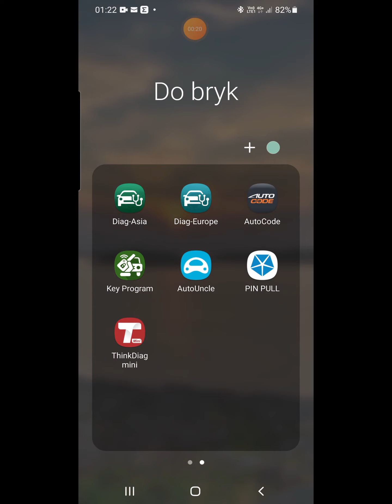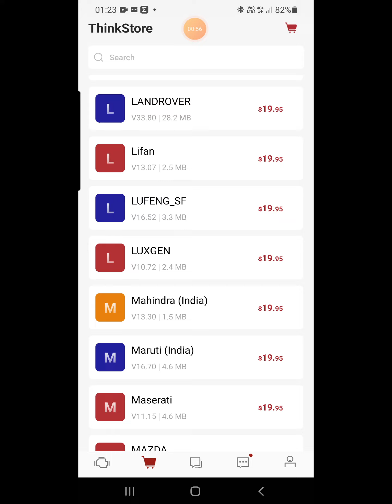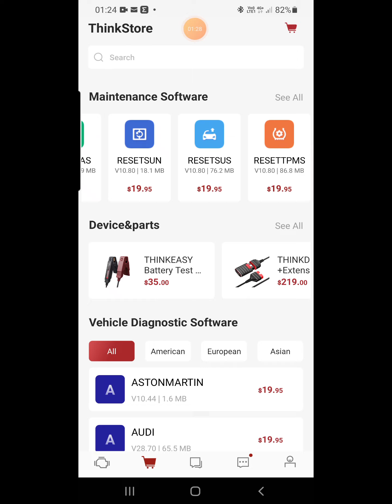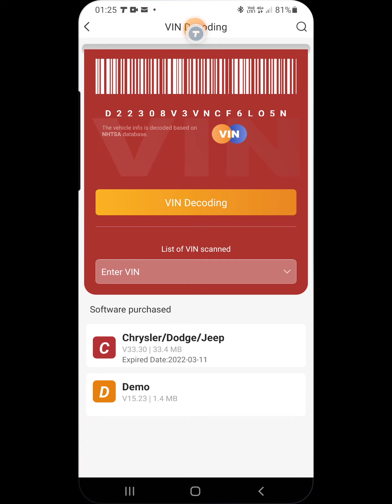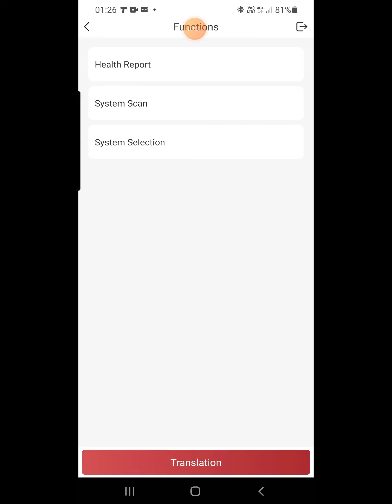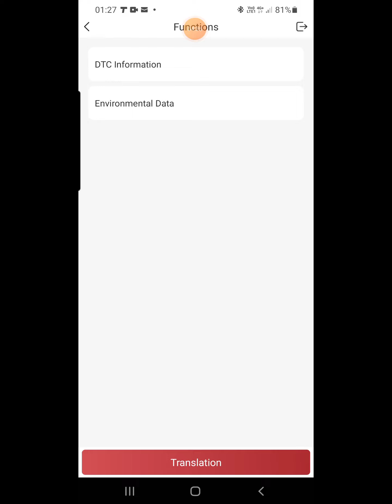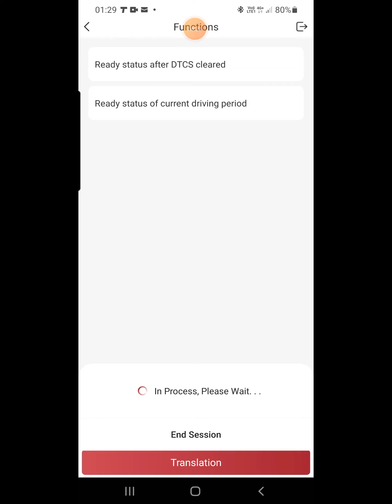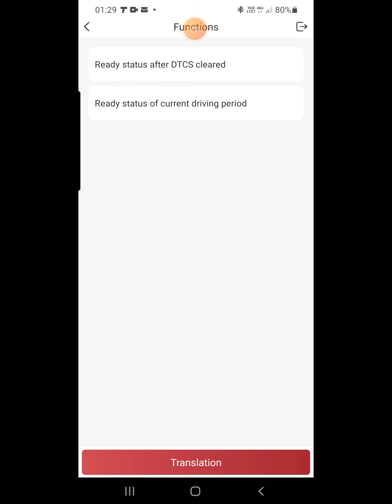Pierwsze użycie Thinkdiag mini z małymi problemami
Witam ludziska z daleka I bliska.  Dzisiaj mamy test Thinkdiag mini , co się okazało że było z lekkimi problemami które mogą być większe dla osób które tylko maja te urządzenie.